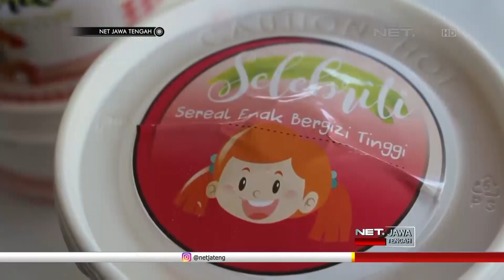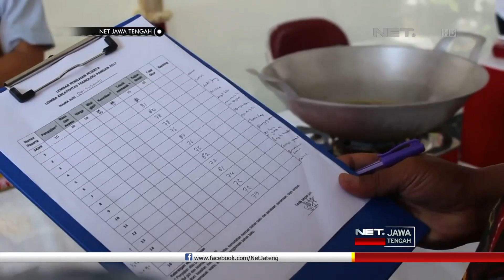NET JATENG - ANEKA KREATIFITAS TAKJIL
NET. Jawa Tengah – Pisang goreng tepung mocaf, spageti tepung garut, hingga es krim jagung manis. Inilah sajian sehat, takjil kaya serat penuh manfaat. Bertajuk kreativitas teknologi pangan, bahan yang digunakan pun unggulan. Mudah ditemukan, seperti ketela, jagung hingga umbi-umbian. Semuanya aman bagi kesehatan, khususnya penderita diabetes dan obesitas.